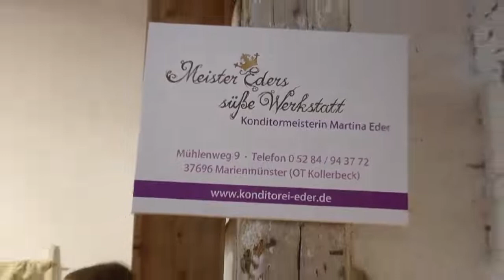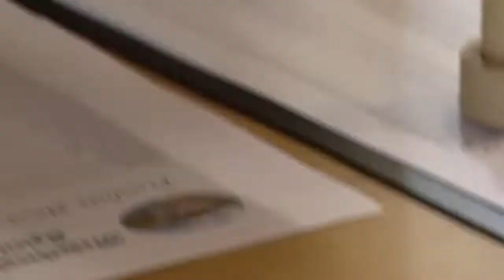Schloss Wehrden - Herbst-Cocktail · Verkaufsveranstaltung der besonderen Art 2017